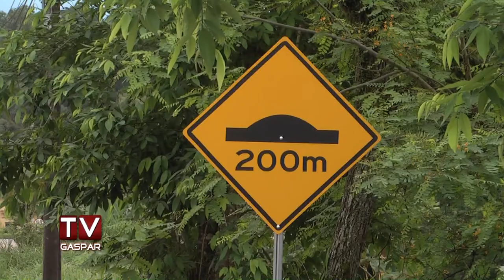Bateias conta com duas lombadas físicas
Comunidade Vila Isabel elogia a instalação, mas se preocupa quanto à segurança dos pedestres.